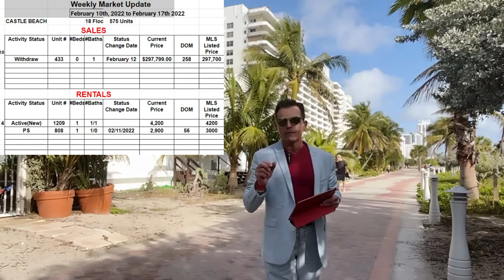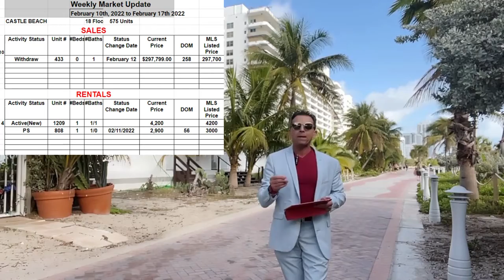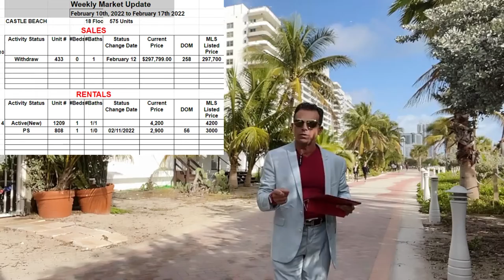Castle Beach Actualisation de la Semaine du 10 février 2022 au 17 février 2022